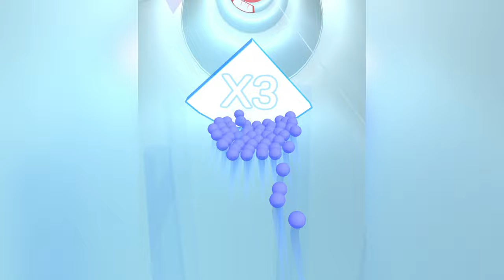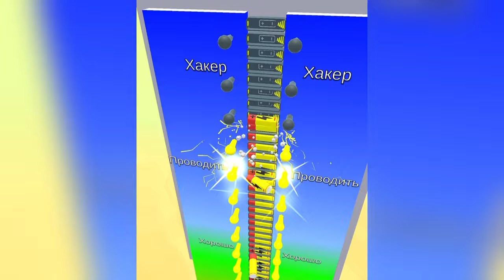Play 222 Levels Tiktok Mobile Game arble Run - New Relax & Satisfying Gameplay Video 2024